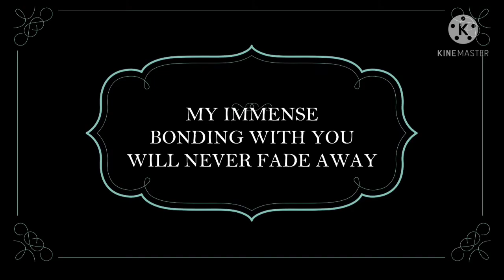Organic fruits and vegetables